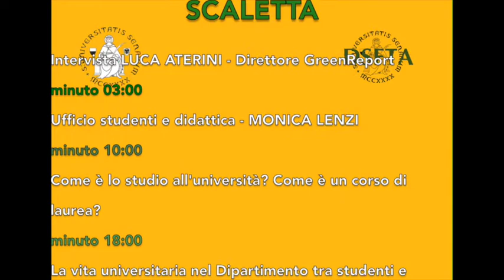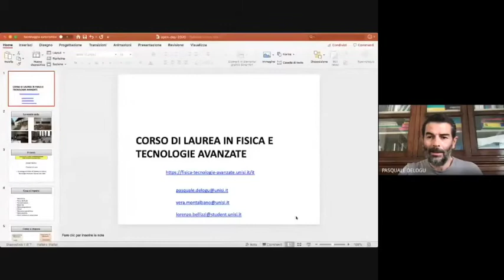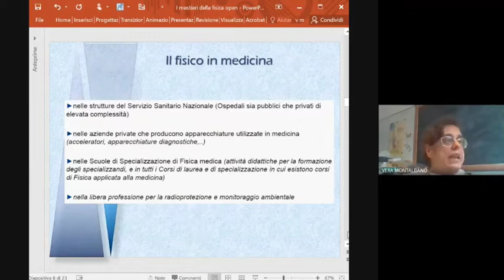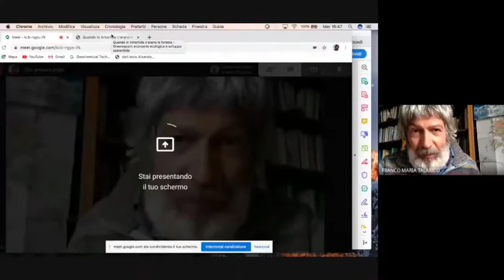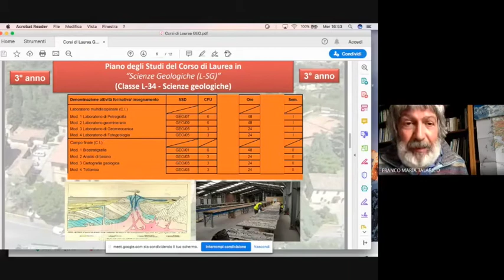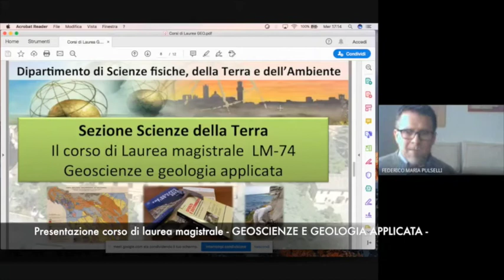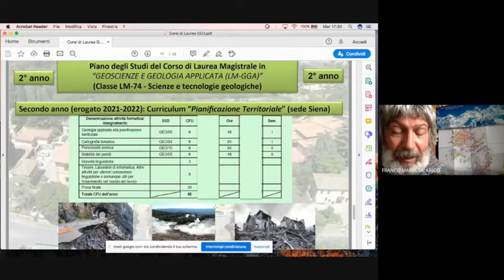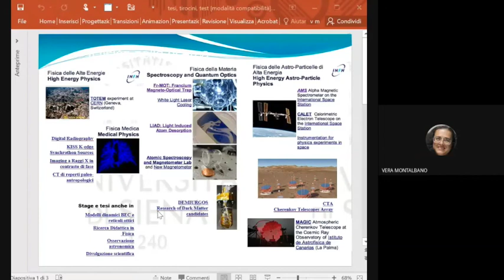Presentazione dei corsi DSFTADipartimento di Scienze fisiche, della Terra e dell'ambiente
Digital Open Days - 18, 19 e 20 maggio 2020

Presentazione dei corsi DSFTA
Dipartimento di Scienze fisiche, della Terra e dell'ambiente dell'Università di Siena

Lauree triennali
    Scienze ambientali e naturali
    Scienze geologiche
    Fisica e tecnologie avanzate

Lauree magistrali
    Ecotossicologia e sostenibilità ambientale
    Geoscienze e geologia applicata